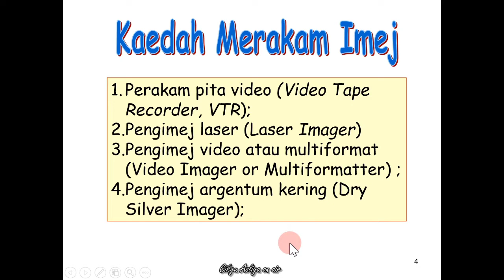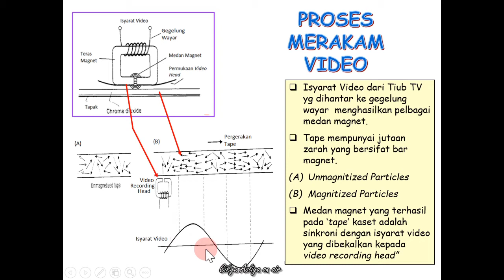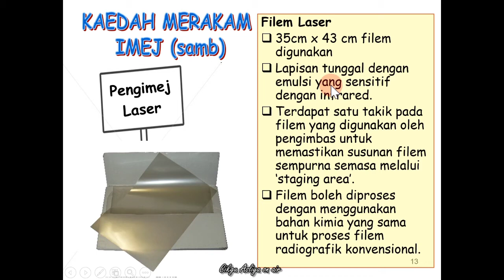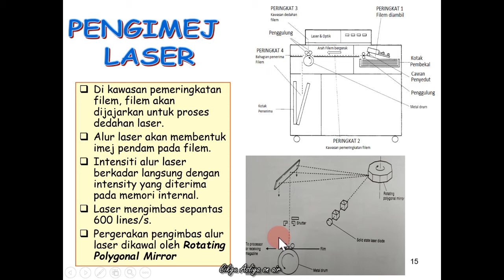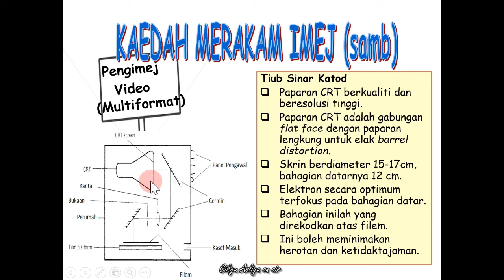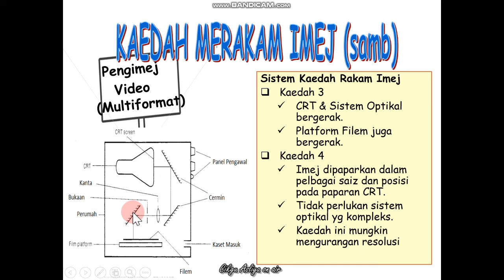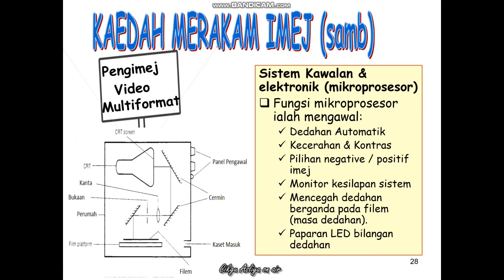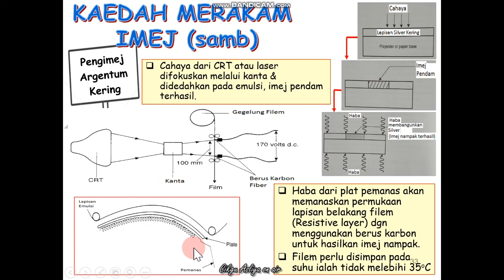Radiography : Fluoroscopy (Recording)